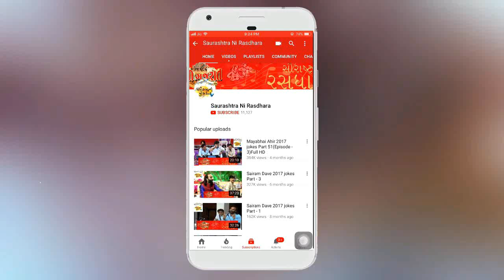Gujarati Dayaro || Haji ramakada || Tabla Ni Moj || Ashidra Gam